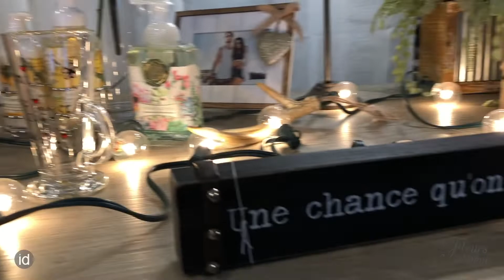Une boutique à faire rêver à Dégelis!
Cynthia Proulx est nouvellement propriétaire depuis 3 mois de la boutique Fleurs de rêve, Dégelis. Un endroit enchanteur qui vous permettera de décompresser tout en découvrant d'innombrables idées cadeaux variées pour vous et vos proches!